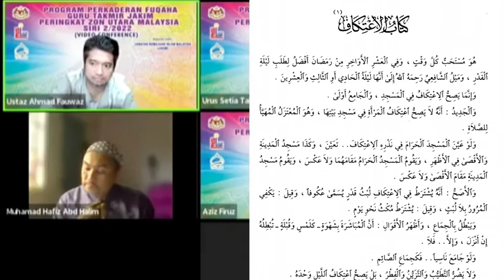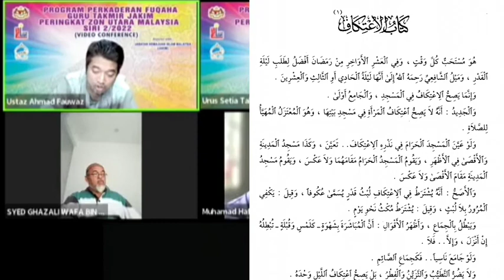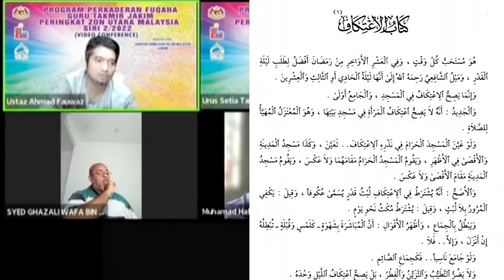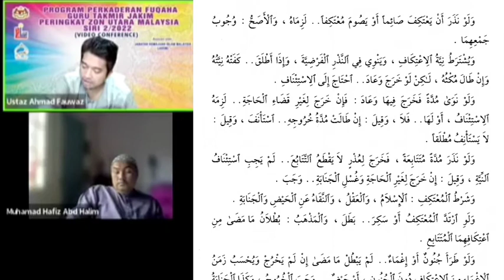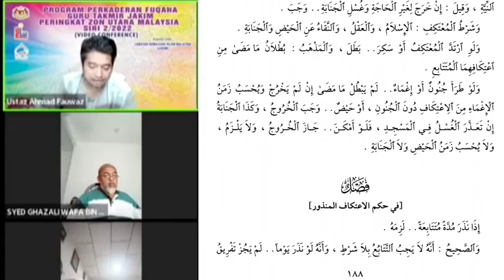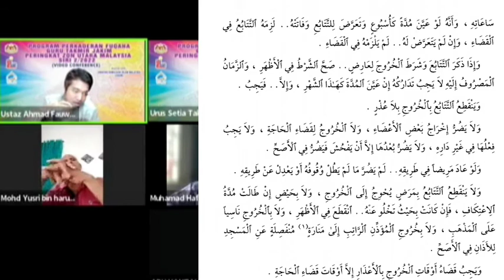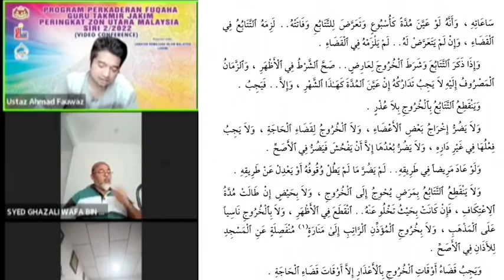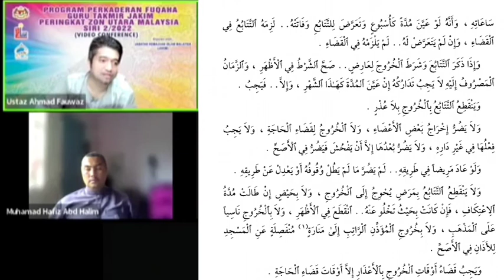Minhaj al-Tholibin| Kitab Iktikaf| Ustaz Fauwaz Fadhil.